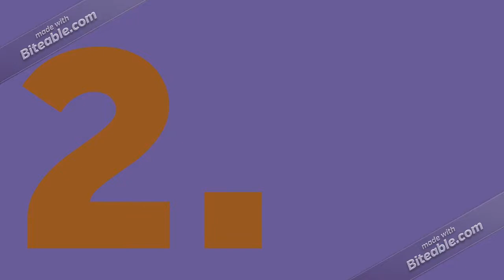What percentage of the worlds population have been in an aeroplane - Did you Know E83